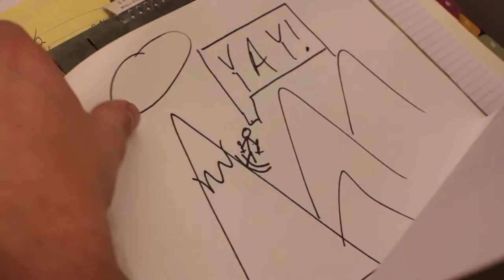Mike Bradley for Columbia Ski Bum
Michael B from New York, NY!
You can vote 3 times a day, every day.  Vote early. Vote often!